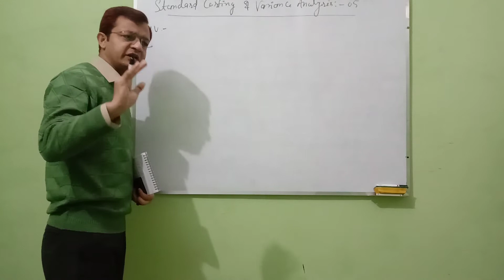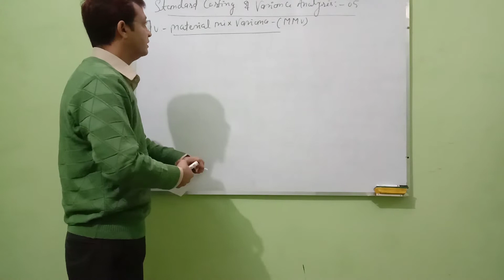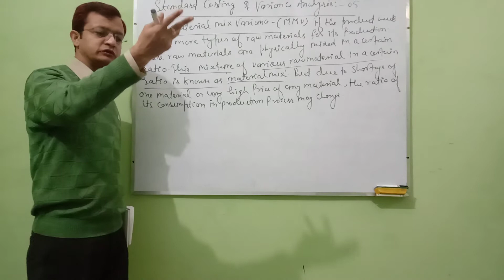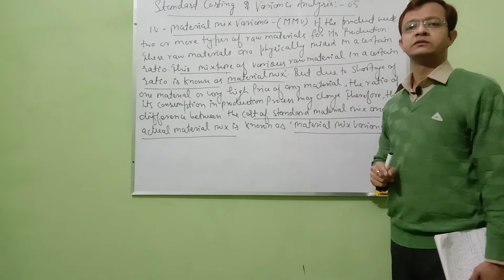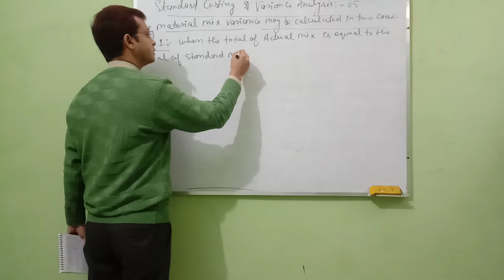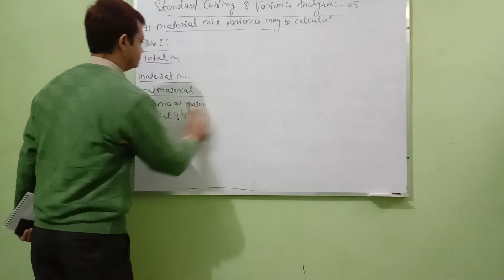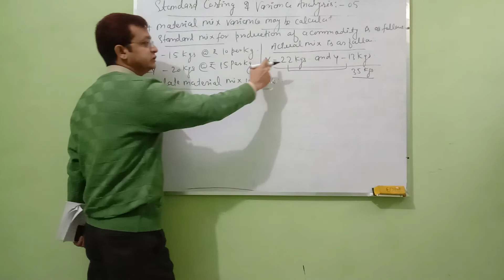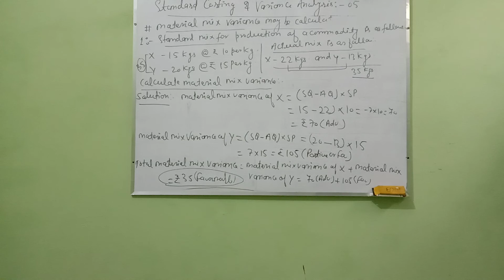Somprabh Dubey's Lecture on Standard Costing & Variance Analysis-Lecture 07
Topic:
I:- Meaning of Material Mix Variance
II:-Computation of Material Mix Variance when Total Standard Mix and Total Actual Mix are equal bur Ratio of their mixture is different